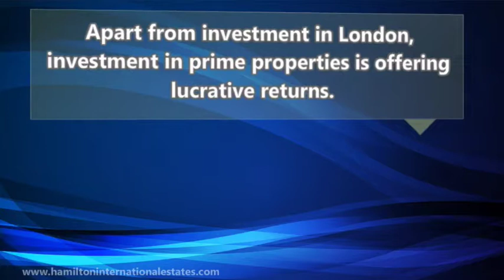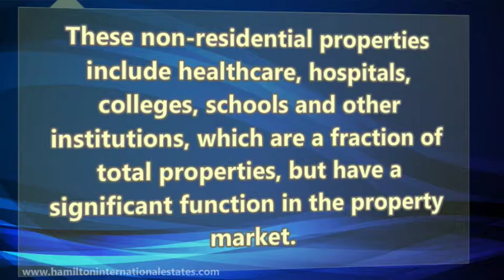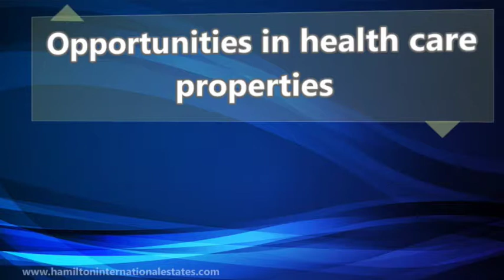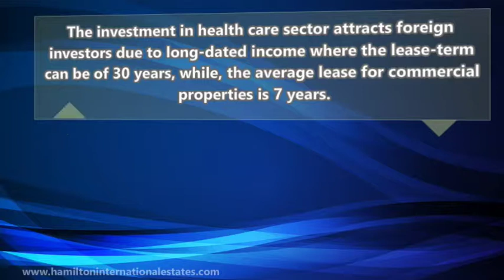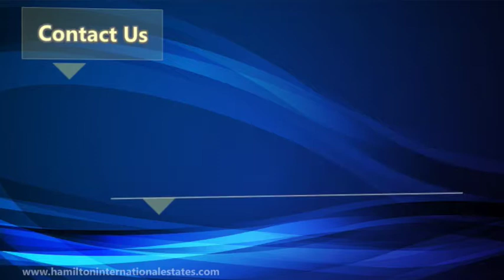Growth And Rental Prospects In Health Care Sector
Hamilton International Estates - Growth and rental prospects in the health care sector